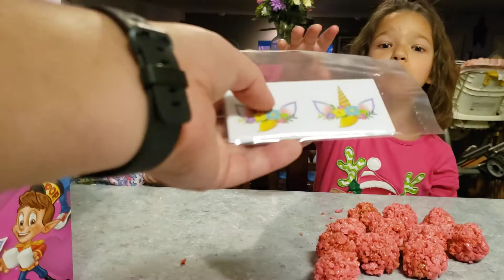Kelloggs Rice krispies treats Shape-a-Unicorn Kit | Abri & Melia.